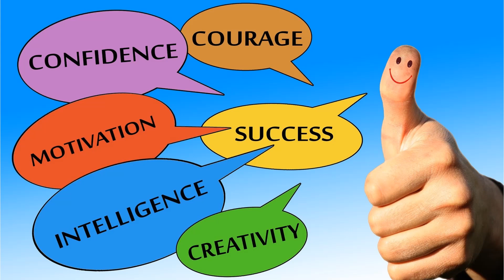How to Turn Your Passion Into Reality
How can you turn your passion into reality? How do you make a living out of passion?  The goal is to make a lot of money by living out your passion.

Turning your passions into reality requires you to do many things. Here are things you can do to make it happen.